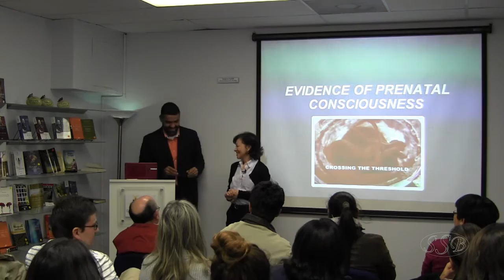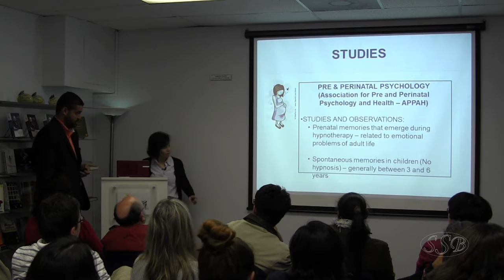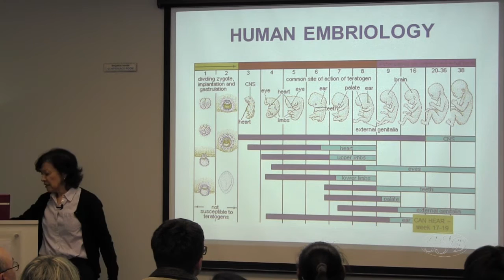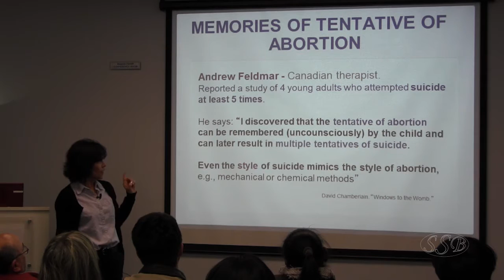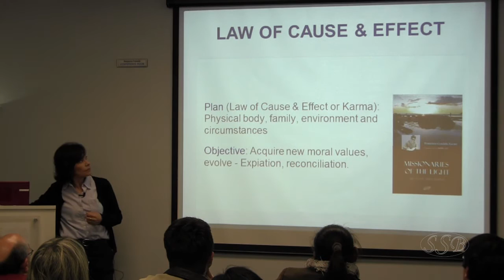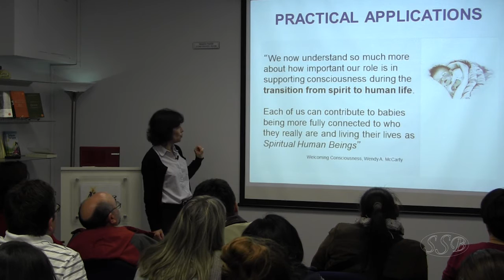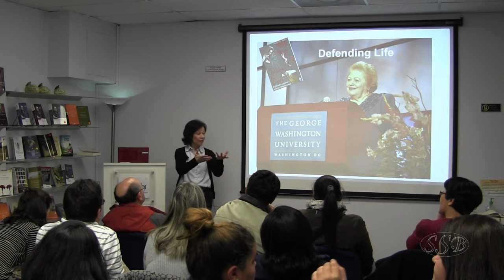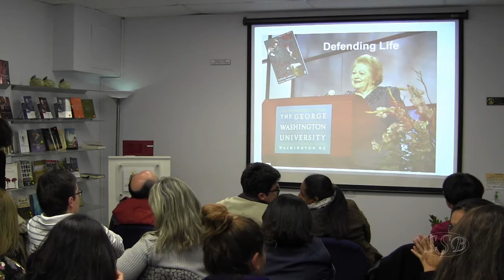Evidence of Prenatal Consciousness by Sonia Doi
“A simple definition of consciousness is sensory awareness of the body, the self, and the world.” But from where and when this awareness come from? Is our behavior, skills, fears shaped during the period of gestation or do they come from our past life experiences? All these questions are addressed and discussed on this talk by Dr. Doi. Talk presented at Spiritist Society of Baltimore, MD on Nov 14, 2015. USA.